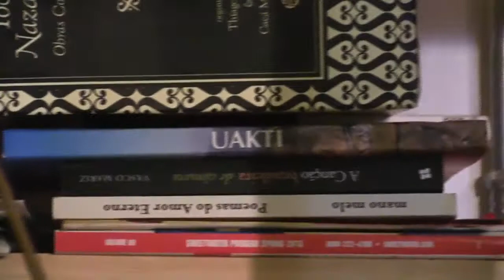Cyro Baptista - NY